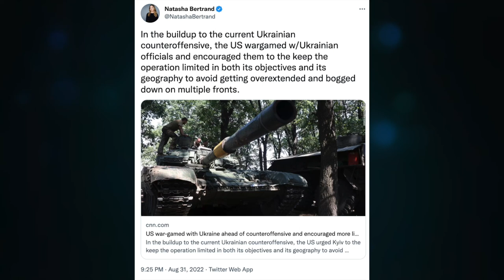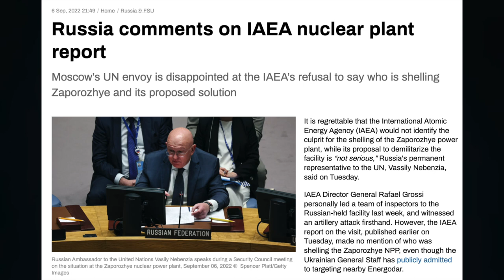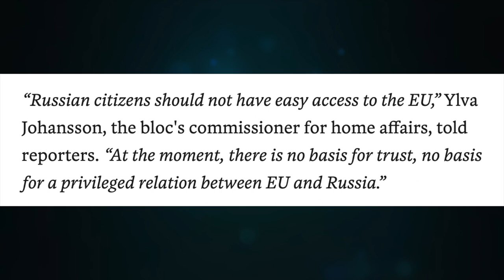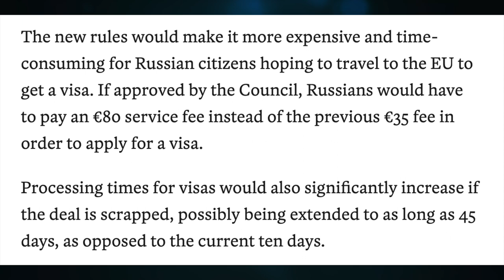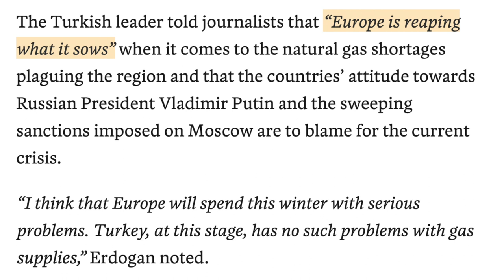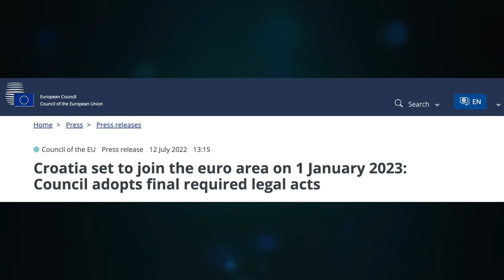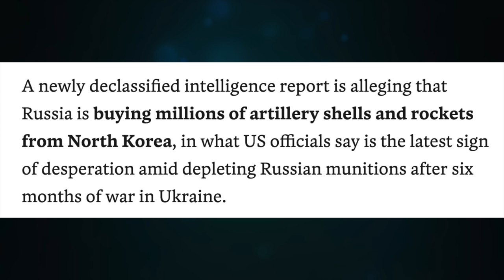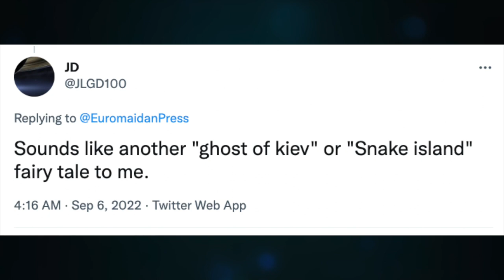Russia closes 'Nordstrom 1.' Kharkov second counteroffensive. North Korea rescues Russia. Update 1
Topic 688

CRYPTO SUPPORT
BITCOIN: 3JvdnoyWMb93hSRgk58ZstUxg11PW9mKSr
ETHEREUM: 0xF39BdFb41f639B82E3D2Bf022828bC6394F533A3
LTC: MGFiMC18ZViF6DcCixMqAAP11TG4tF6Acj
ADA: addr1v94ayqu53uklgqnn6c4x4weu8zk4uw78km8capd5rjdc06q28j370
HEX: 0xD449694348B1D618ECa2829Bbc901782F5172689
EMC2: EXX4KK9pZLx7uiLWnCXtp7iMKjtq6o5b6R